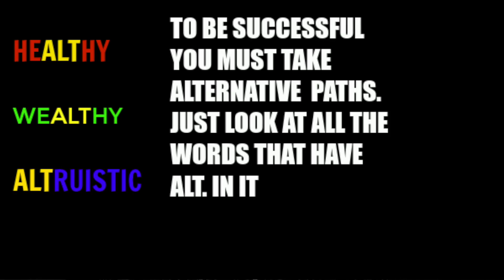3 Ways to Better Yourself| Mic Drop Monday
Today we talk about not starting over but how to make corrections for the new year! You don't need a new you. You just need an Update!